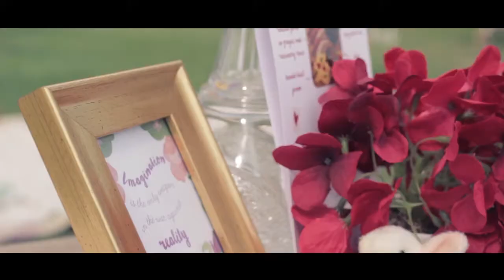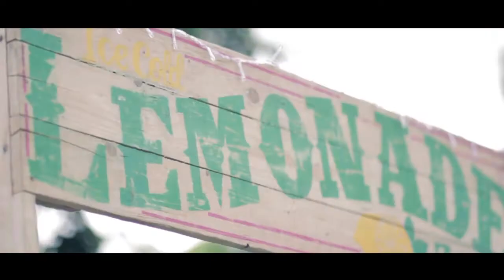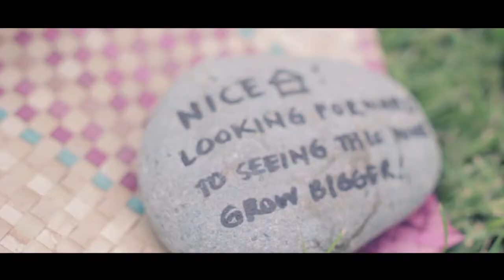Amelia in 1derland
Amelia Roux, youngest daughter of Moonstar88's Paolo Bernaldo and The Beauty Strategist, Jasmine Mendiola celebrated her first birthday in Capitol Greenstreet one April Sunday in an Alice tea party picnic wonderland!

Decorated by Jasmine herself out of the vintage Alice in Wonderland book theme and had the invitations, framed quotes, buffet labels, menu tents and craft station instructions designed by Sygryd Fuentes of The Playground Graphic Design. Her event pegs were executed and supervised by Oomph Styling's Beam Mariano and Angela Ibarle's Day 1 Project Team. They setup picnic tables and picnic blankets amidst their existing home furniture pieces -- including Roux's crib! -- decorated with tea sets, red roses, playing cards, potion bottles, floral patterned wallpaper and cloth runners and blankets thrown with crocheted pillows lovingly handmade by Roux's grandmom along with bespoke chairs from Auntie Joee's Sweet Earth Sprout Shop.

No games and fancy entertainment -- just good 'ol picnic prizes of kites and frisbees for each bunny found; The Red Queen's Bounce Castle for the little jumpy tots; a Mad Hatter's Hat Making station by Partyscapes Manila, coloring worksheets and a Magic Mushroom Tote Stamping Station by Life After Breakfast Blog Crafter, Tita Alessandra Lanot. Guests were treated to balloons, pinwheels and bubble bottles hand-crafted by Ninang Kat Canillas of Partyscapes Manila and vintage pocket watch necklaces for adults!

It was a breezy afternoon filled with light conversation as Roux's older siblings Ate Ada, Kuya Mio and Ate Ash -- who were all in-charge of giving away prizes to craft winners -- prepared a playlist to provide the ambient chill background music.

Food was lovingly cooked by Paolo himself with a handful of his Tomatokick crew, all served on wooden plates with a kick of mini-hot versions of his new hot sauce flavors, Pablo Flavored Heat. There were tinapa canapes, veggie sticks, tomato basil penne, slow-roast ribs, roasted pork in grapes and rosemary roux and Pixie Potions served drinks called Bonkers Black Coffee with milk and ice on the side, Alice's Drink Me! Blue Lemonade and Red Queen's It's Always Tea Time Red Iced Tea. There were beer cans and water bottles too! We had Alice-themed mini cupcakes by Auntie Lady Lorredo of Baking Bug in chocolate, vanilla, calamansi and strawberRoux flavors and an ice cream cart with the same refreshing fruit flavors like calamansi, avocado and strawberRoux again! for dessert.

The afternoon was punctuated by the traditional cake candle blowing of a 2-tier earl grey -- of course, because, tea -- cake designed by Ninang Lora Sebastian of The Cottontail Cake Studio.

Instead of a guest book, the Bracket Creative Group's video team -- the production company of Jas & Pao, went around to gather messages for Roux and captured it in this video which we hope she can watch again and again for all of her birthday adventures to come!

Hope you enjoy watching it as much as we did making it. Happy birthday, our Amelia Roux -- pronounced ameelya roooo! Papa Mad Hatter Pao, Mommy Red Queen Jas, Ates Tweedledum Ada and Tweedledee Ash, Kuya Cheshire Cat Mio and Kuya Bunny Lukas loves you!

If you like any of the chairs, pillows and decor you saw, please contact @ilovesweetearth to order

If you liked the the party styling and DIY crafts, you may contact @partyscapesmanila or Beam Mariano of Oomph Styling